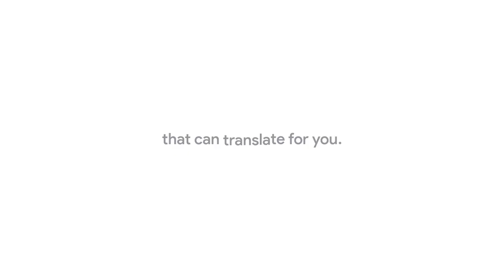All Devices from Google Event October 2017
Here i show you all product from Google Event October 2017